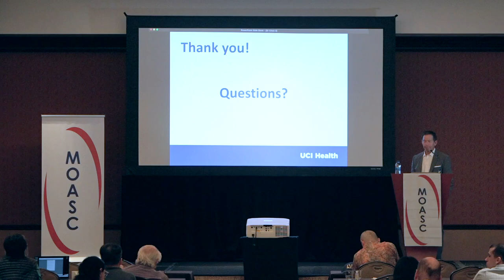Warren Chow, MD - UC Irvine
Dr. Chow, UC Irvine - Question and Answer Session.